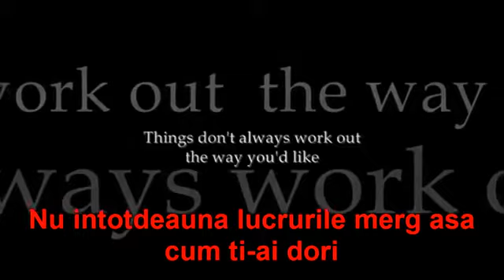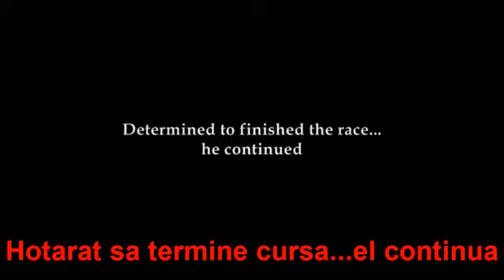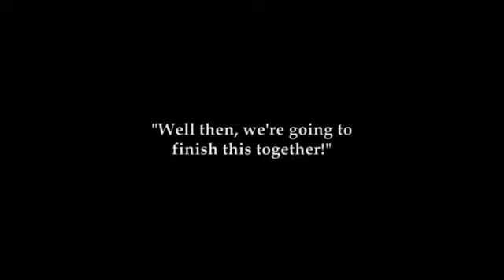Nu renunta niciodata